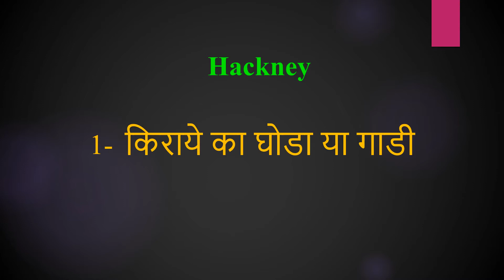Hackney meaning in Hindi | Hackney ka kya matlab hota hai | daily use English words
इस वीडियो में आप Hackney का हिंदी में मतलब समझेंगे और साथ में Hackney  का pronunciation भी सीखेंगें यानि की आप Hackney के अर्थ के साथ साथ ये भी सीखेंगें की Hackney को कैसे बोले या Hackney को बोलने का सही तरीका क्या है

Let’s learn Hindi Meaning of Hackney

Hackney meaning in english

Hackney Meaning in Hindi हिंदी में मतलब

Hindi Translation of Hackney

Hackney Meaning in Hindi Hackney का मतलब हिंदी में

Hackney Meaning in Hindi, Definition of Hackney in Hindi

Hackney Meaning Hindi Matlab Kya Hai Translate

Hackney का हिंदी क्या होता है

Hackney meaning in Hindi and English Hackney का अर्थ हिंदी एवं अंग्रेजी में Hackney definition in Hindi and English, Hackney की परिभाषा हिंदी एवं अंग्रेजी में, Hackney का मतलब, Hackney माने क्या, Hackney mane kya, Hackney  ka matlab This video is showing answer of Hackney  What is meaning of Hackney in Hindi? इस video पर प्रश्न  Hackney का मतलब हिंदी में क्या होता है? का उत्तर दिया गया है|, This video is showing answer of Hackney What is meaning of Hackney in English  इस पेज पर प्रश्न  Hackney का मतलब अंग्रेजी में क्या होता है का उत्तर दिया गया है

pronunciation of Hackney
English pronunciation of Hackney
how to pronounce Hackney